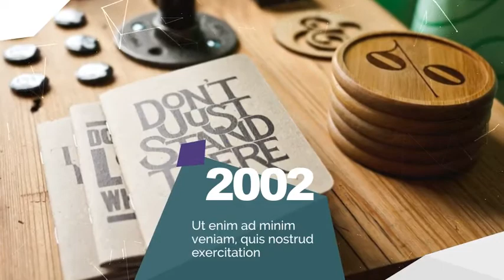23604853 Hồ sơ công ty Dòng thời gian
nhận làm logo theo mẫu: zalo: 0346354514
link1:
link3: